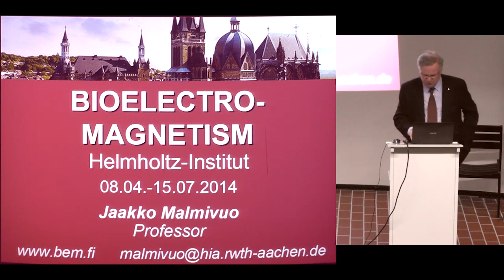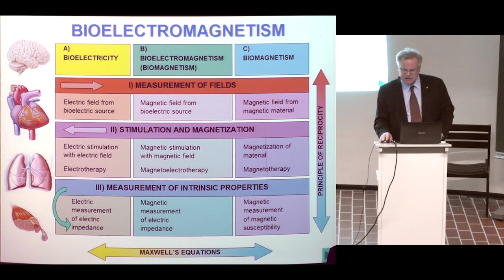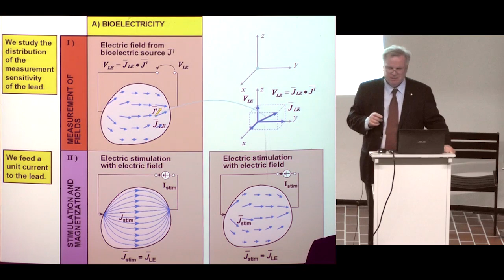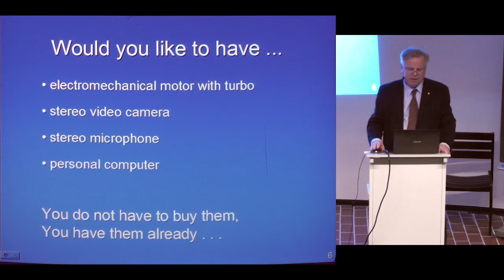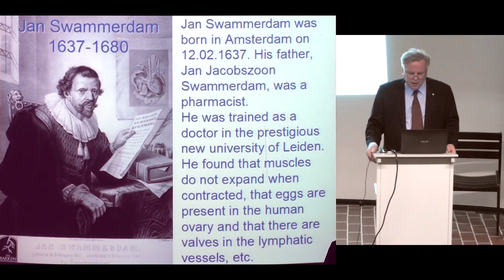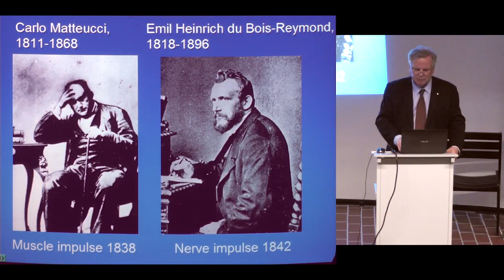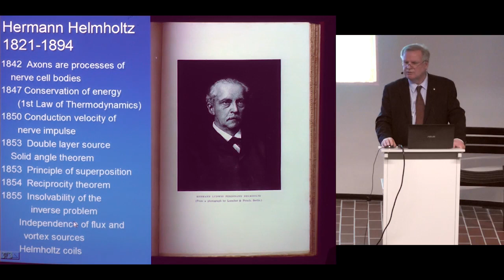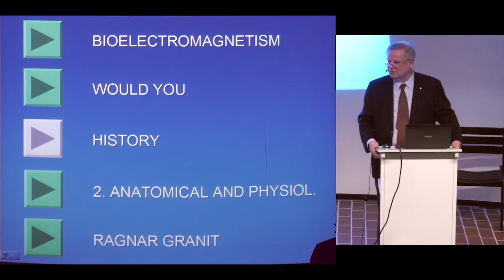Bioelectromagnetism 01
Jaakko Malmivuo: Bioelectromagnetism

Recorded at the Helmholtz-Institute for Biomedical Engineering at RWTH-Aachen University, Aachen, Germany, Summer 2014.

Lecture 01
Professor Steffen Leonhardt presents the lecturer
1.  Introduction to bioelectromagnetism, 1.1-1.3
    Short history of bioelectromagnetism, 1.4
    Nobel Prizes in bioelectromagnetism, 1.5